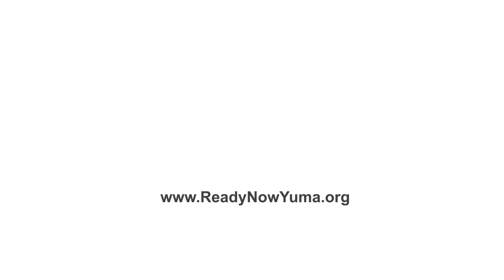Ready Now Yuma "I Will" PSA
Ready Now Yuma is an initiative of YUHSD and Helios Education Foundation to ensure every student graduates prepared to succeed in college and career.  Students across YUHSD are being challenged, supported and prepared to pursue their post-high school goals and dreams.